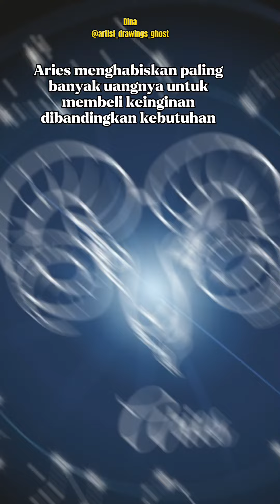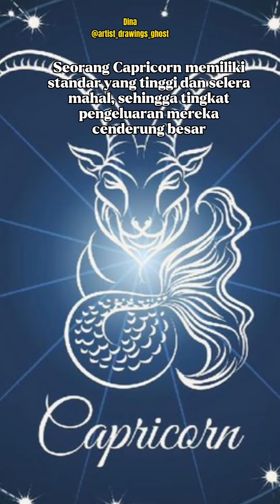10 urutan zodiak paling boros yang sulit mengelola keuangan